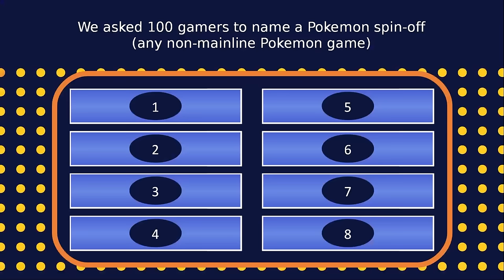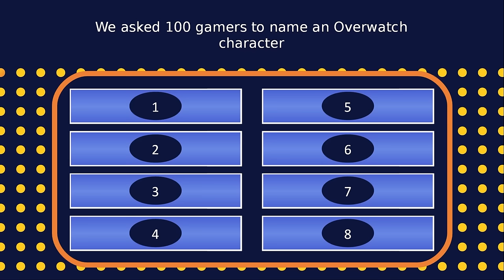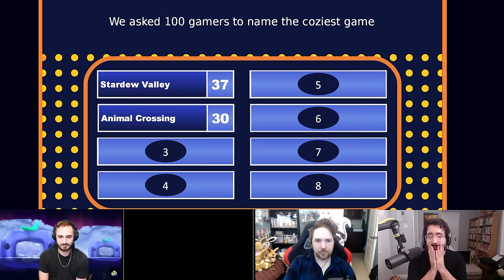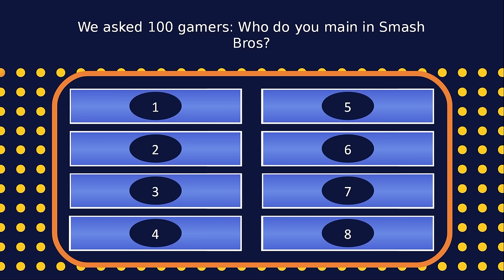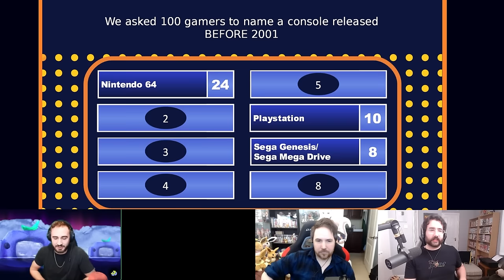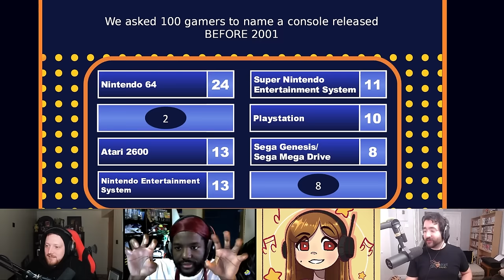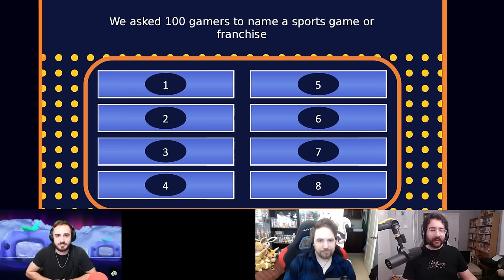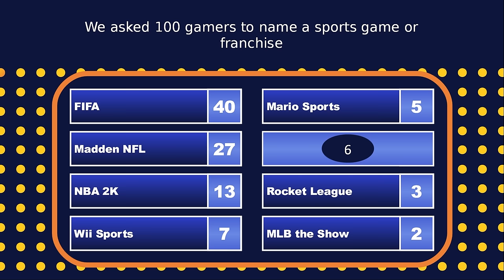Family Feud GAMER EDITION!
Welcome back to shwabados! Today we've got the gamer edition of family feud, with @BriggsADA @LostPause @CamSteady @NerdOut @HalaCG and @HamSandwich!!